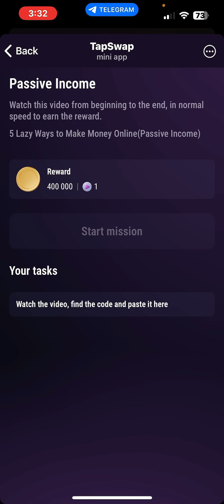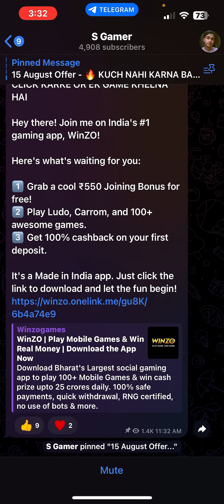Passive Income Tapswap Code ! 5 Lazy Ways To Make Money Online ( Passive Income) Tapswap Code Today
Tapswap Code Today 😍 ! 15 August All Mission Video Code  ! Tapswap Today All Video Code ? 15 August
Tapswap Code Today 😍 ! 15 August Tapswap All Mission Code ! 15 August Tapswap All Mission Video Code
15 August Tapswap Code Today ! 15 August Tapswap All Mission Code ! Earn$300/Daily From Binace Code?
15 August Tapswap Code Today 😍 ! 15 Powerful Secrets To Get Rich - Tapswap All Mission Video Code
15 August Tapswap Code Today
Tapswap All Mission Code
15 August Tapswap All Mission Video Code
Start Your Business Under $10 TapSwap Code ! Tapswap Code Today
15 August Tapswap All Code ?
How To Spot 100X Altcoin Code -Tapswap Code Today 15 August  Tapswap video Code ! Guide For Beginners
Earn $100+ Per Day In Telegram TapSwap Video Code 😍 ! Tapswap Code Today ! Tapswap Earn $100+ Code 🤩
Make $5000+ With Pinterest TapSwap Video Code Today ! Tapswap 15 August Video Code Today TapSwap Code
Tapswap Education Part 1 Video Code 15 August ! Tapswap Education Part 1 Video Code - Tapswap Code ?
Hot News TapSwap  August Code 😍!Hot News Video Code TapSwap | TapSwap Code Today 15 August

Your Queries ;
 Code
TapSwap
Today TapSwap Video Code
TapSwap airdrope
TapSwap withdrawal
TapSwap Video TaskHot News Video Code TapSwap | TapSwap Code Today | Hot News TapSwap 15 August CodeTapSwap Video Code
TapSwap
TapSwap airdrope
TapSwap withdrawal
TapSwap
TapSwap airdrop
TapSwap withdrawal
TapSwap Video Task
TapSwap crypto
TapSwap Trend
tapswap code
tapswap
tapswap code
tapswap
tapswap
tapswap code
crypto
tapswap withdrawal
crypto news
tapswap mining
tapswap update
tapswap code
tapswap education

coming soon.